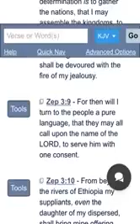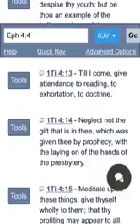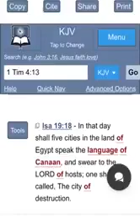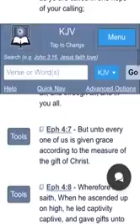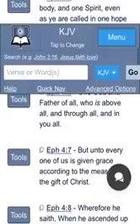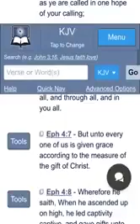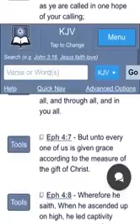One Lord, One Faith, One Baptism GMSEsauExposed